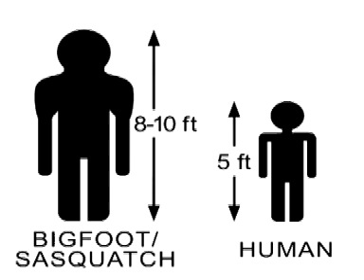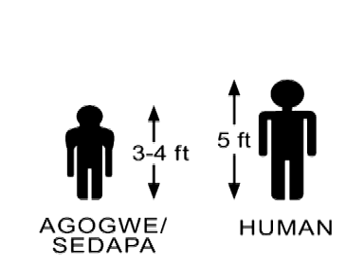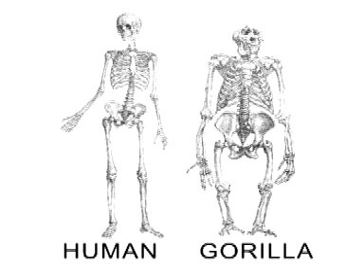Lloyd Pye- Types of Hominoids